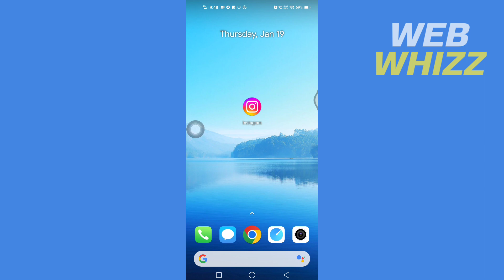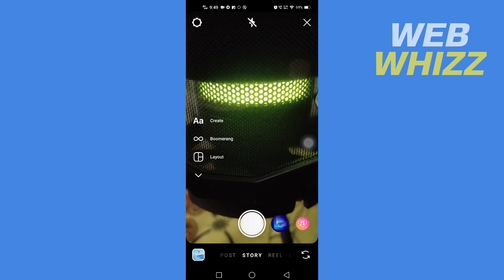How to Find Story Drafts on Instagram - 2026 | Android/iPhone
How to Find Story Drafts on Instagram | Android/iPhone